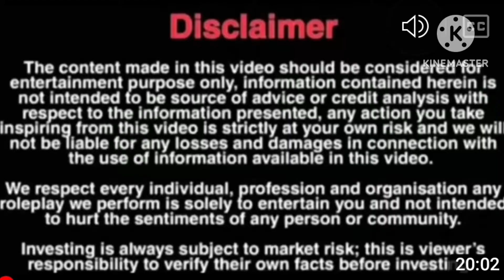Mother's day special!! suprise for me from Myra.but why??#2023